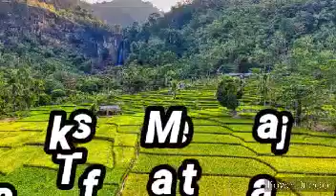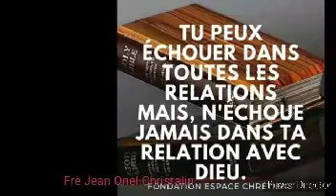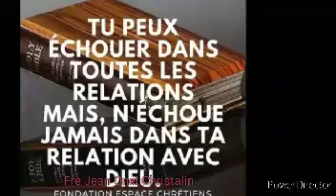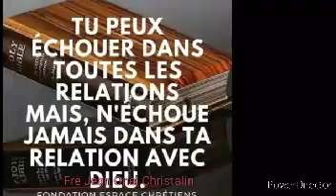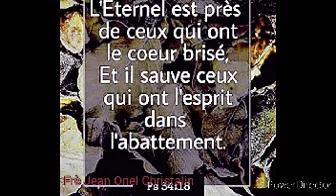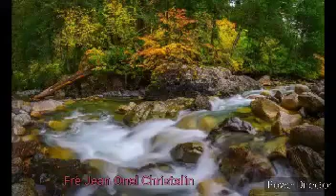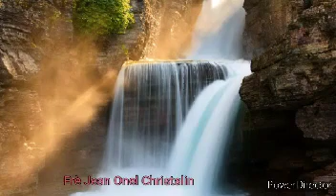Spesyal Priyè 7 jou mwens twa (3) .13 Mai 2020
TAS KAFE MATINAL se yon emisyon priyè ak Meditasyon sou sou Bib la , pawòl BONDYE a .

Si ou renmen travay la pa bliye bay yon pous bleu , pa bliye abòne a chanèl la , klike sou ti klòch notifikasyon an , ou ka kite yon komantè pou nou tou , di nou sa ou panse mèsi . Ann pa sispann bay Bondye glwa zanmim yo.